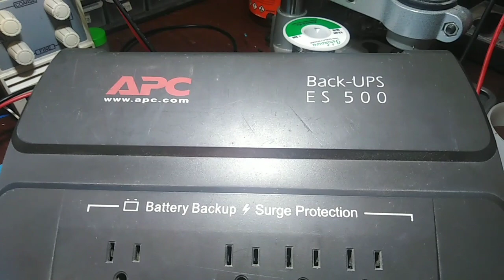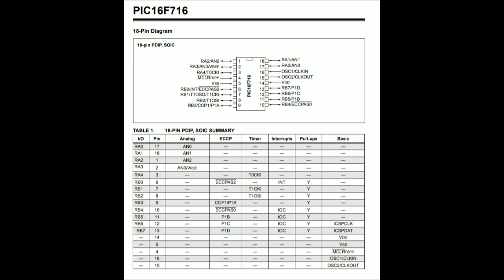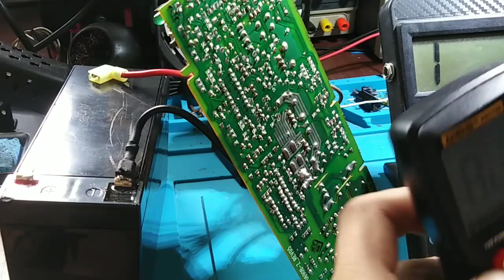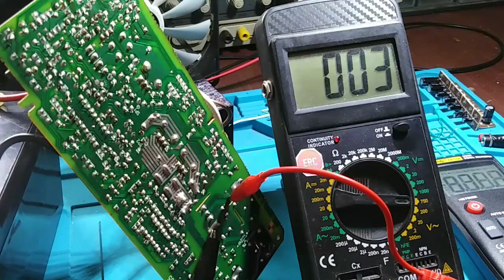Paano tangalin ang auto off timer ng isang UPS